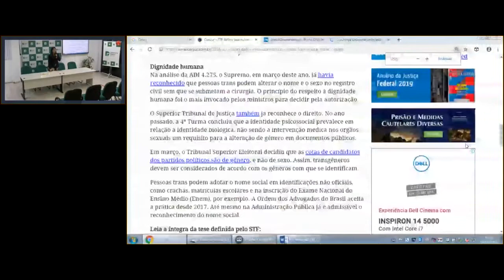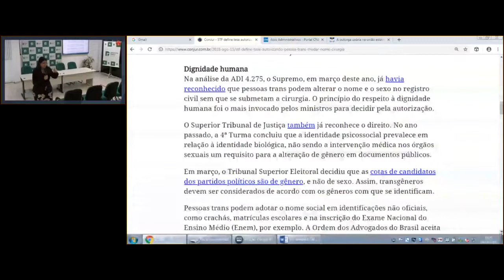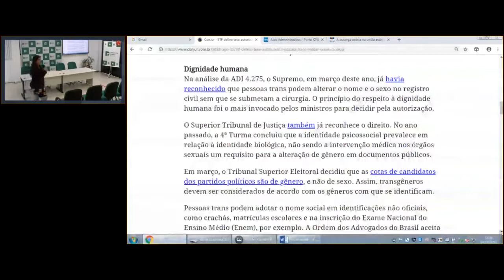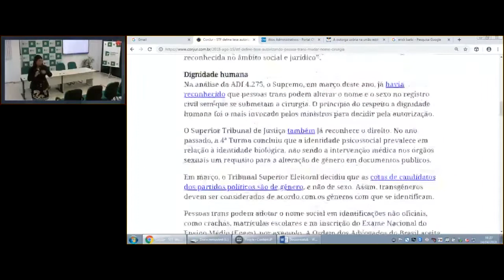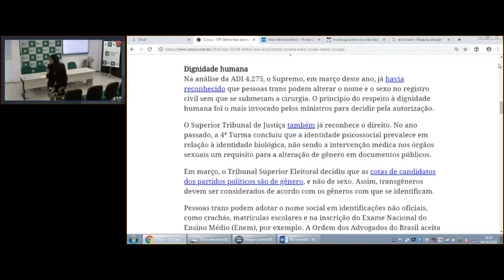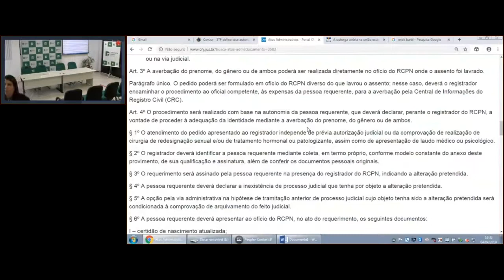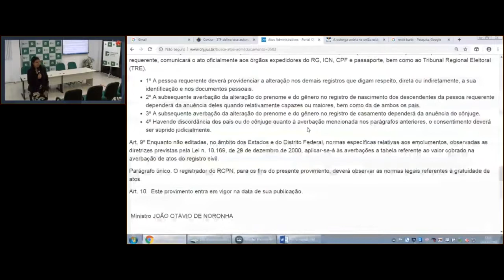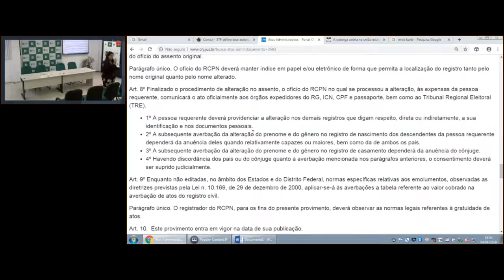Curso | Filiação, Guarda, Alienação Parental e Parentesco com Fernanda Barretto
A Escola Superior da Defensoria Pública da Bahia – Esdep continuou, ao longo do mês de abril de 2019, o Curso de Atualização em Processo Civil para defensores(as) públicos(as) e estagiários(as). O curso tem como objetivo perpassar pelas principais áreas de atuação da Defensoria Pública do Estado da Bahia – DPE/BA, destacando as principais modificações do Código de Processo Civil em vigor desde 2016.